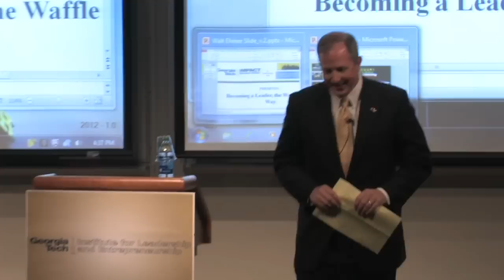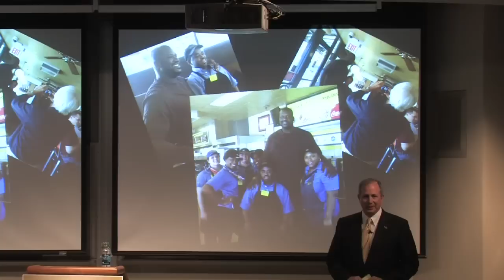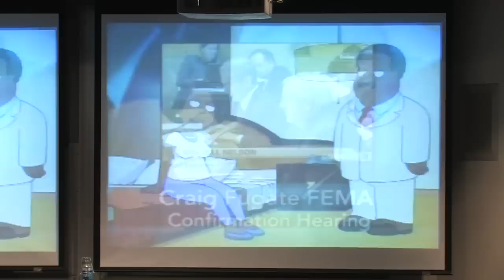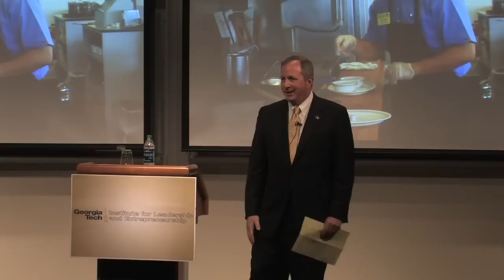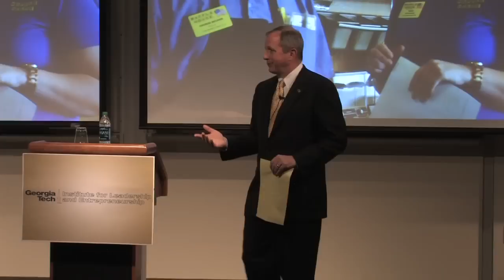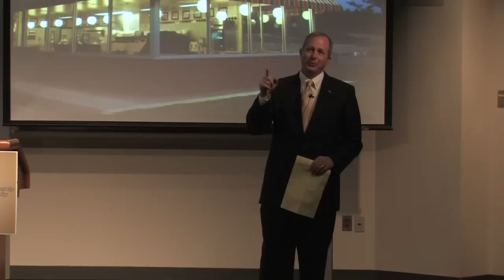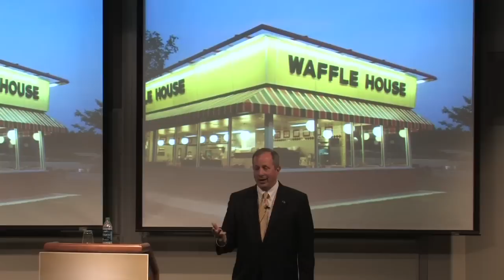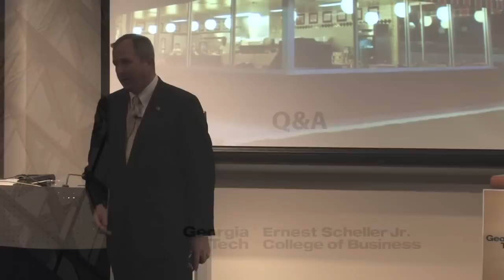IMPACT Speaker - Walt Ehmer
"Becoming a Leader, the Waffle House Way"

February 7, 2012 - Walt Ehmer is the President of Waffle House and a Georgia Tech alum. In his presentation, he emphasizes the four main components of what makes Waffle House such a people-oriented enterprise: Strategic, Execution, People, Cash. Ehmer also provides insight on how his career started from being the President of his fraternity at Georgia Tech to his current role at Waffle House.